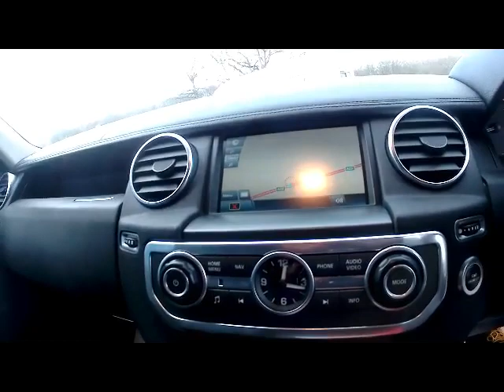FOR SALE 2009 (59) LAND ROVER DISCOVERY 4 TDV6 XS 3.0 DIESEL AUTO 7 SEATER 5 DOOR 4X4